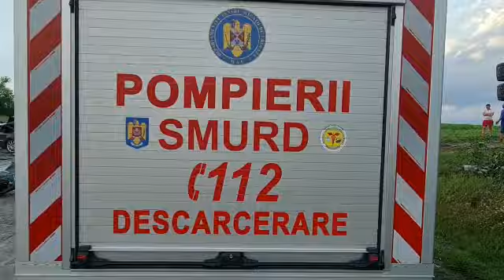Accident cu doi morți pe DN2A